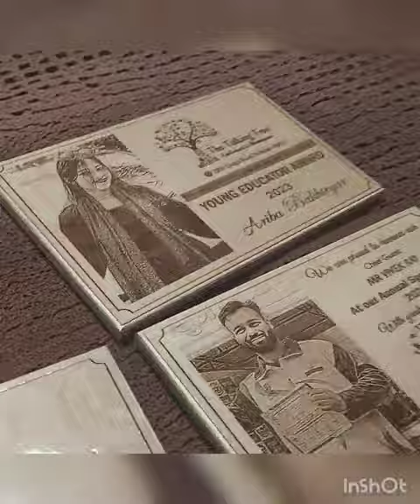Discover the Art of Wood Engraving with Our Step-by-Step Process - Create your own Wooden Plaque..